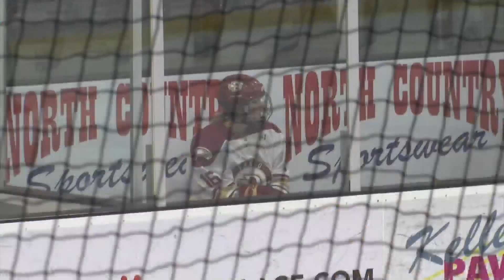Fargo North-South wins second straight state title